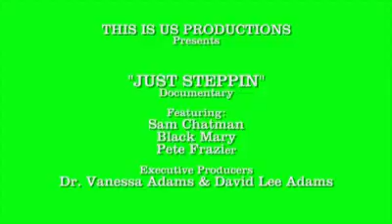Just Steppin documentary